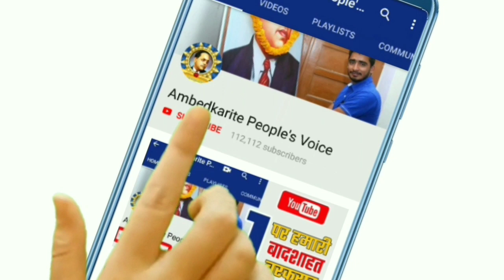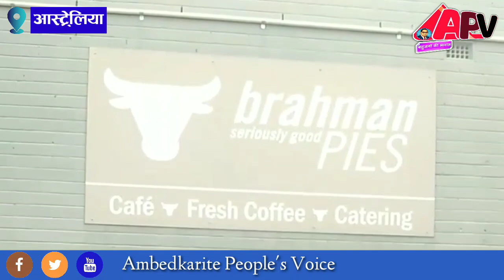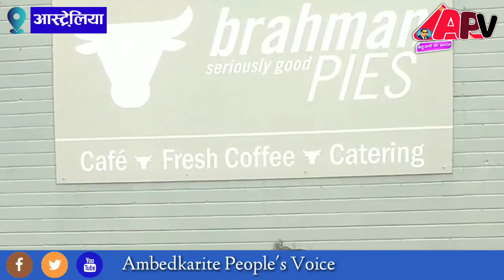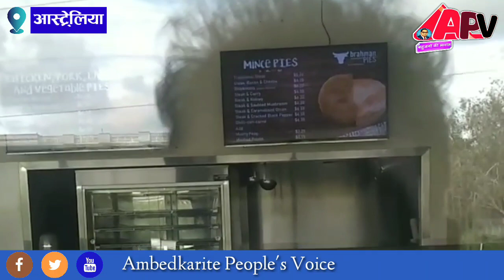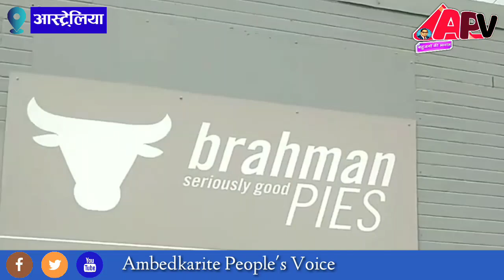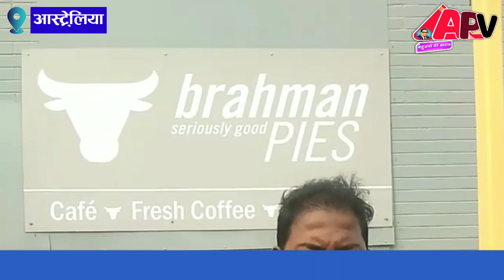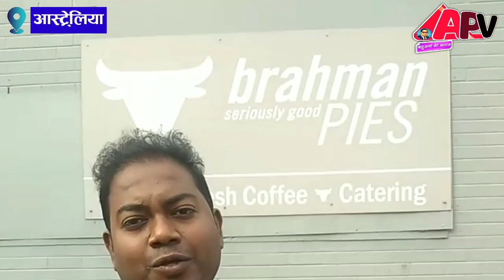Rajratan Ambedkar ने किया बडा खुलासा, देखो आस्ट्रेलिया में कौन गाय खाता है, बेचता है?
हमसे जुड़े -